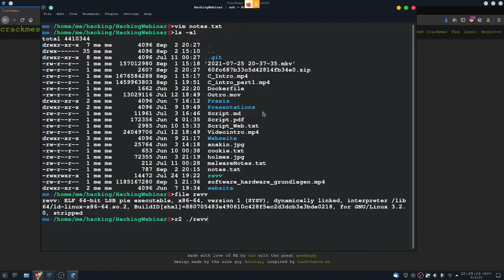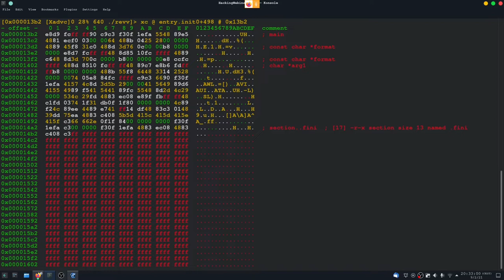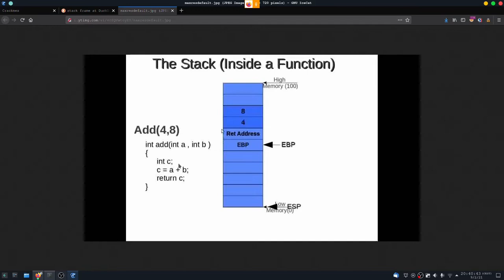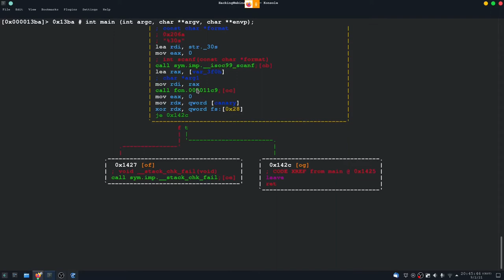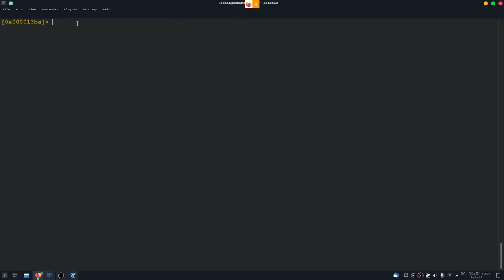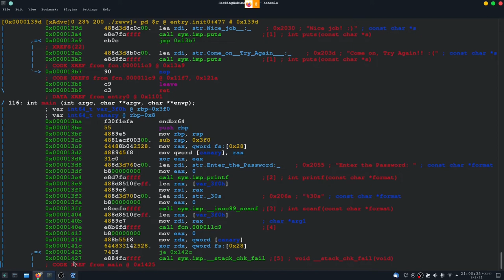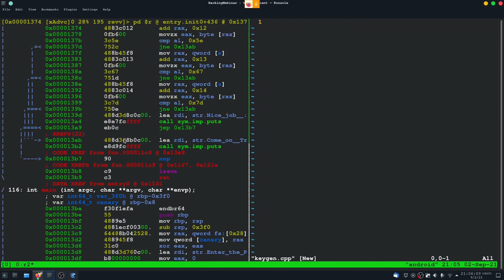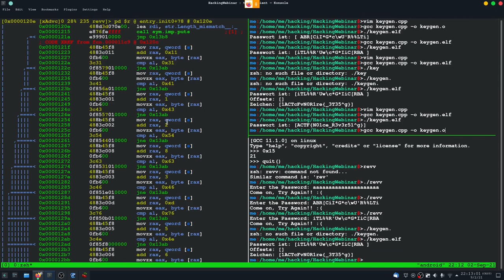Radare2 - Console Eye Cancer Simulator (feat. Ear Rape)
The ones who have seen, can never unsee!!!